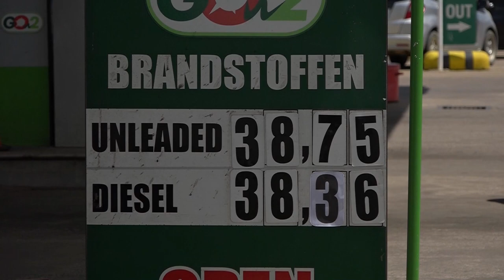07 08 2024 POMPSTATIONS HOUDEN DEUREN GESLOTEN